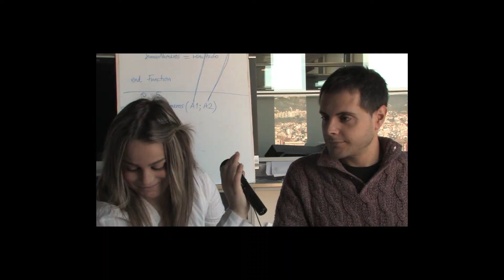Pífies: una visita a l'APM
Preses falses de l'entrevista a l'Homo APM i el Guillem Sans